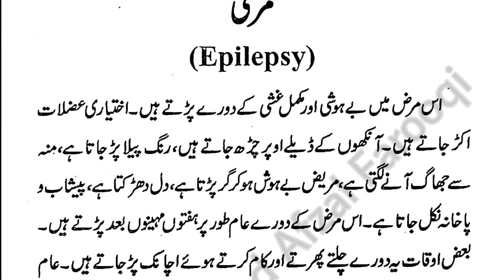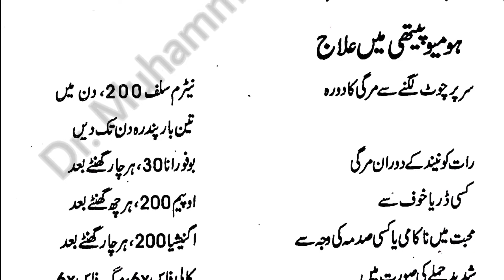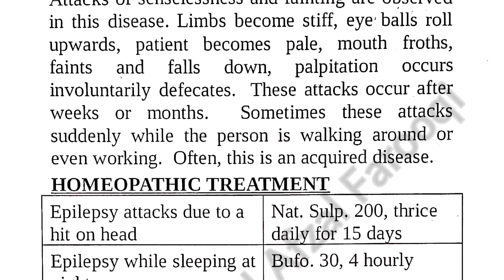Epilepsy Treatment in Urdu (مرگی) || Dr. Muhammad Afzal Farooqi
Assalam-o-Alaikum!
Myself, DR. MUHAMMAD AFZAL FAROOQI (Gold Medallist).
Today my topic of this video is  "Epilepsy Yreatment in Urdu (مرگی)"

آج کی اس ویڈیو میں میں نے مرگی کے علاج کے بارے میں بتایا ہے۔ امید کرتا ہوں آپ کو میری یہ ویڈیو پسند آئے گی، پسند آئے تو لائک کیجئے گا-
جزاک اللّہ

Your Physical And Spiritual Doctor.
Here I will treat you with Quran and Homeopathy.

Download Link For Pictures.

Keep Joining Us ☺️

mirgi ka ilaj
Quran or Homeopathy
Homeopathy Treatment
infertility ka ilaj
love is deep
meditation by
child problem
women disease
men disease
Rheumatism ka ilaj
Rheumatism Treatment
homeopathic medicine
homeopathy doctor